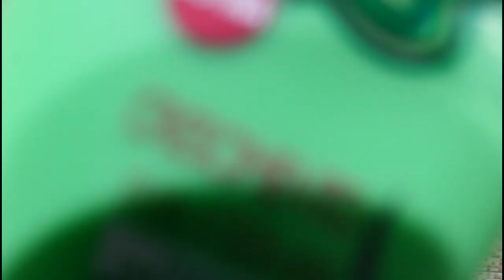HIDRATAÇÃO em casa com produtos BARATINHOS de farmácia!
Oii gente, tudo bem? Voltando com tudo aqui para o canal, pra compartilhar essa hidratação top com produtos baratinhos que vocês encontram super fácil em farmácias, perfumarias e supermercados.
Tenho certeza que vocês vão amar, assim como eu!

Post no Blog: Estou de volta novamente?

Beijos.